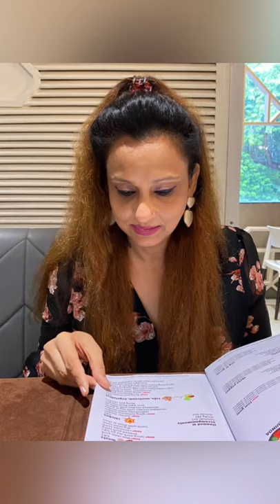Yum Yum Cha, the best place for Pan Asian Food ,Khan Market, N Delhi ❤️